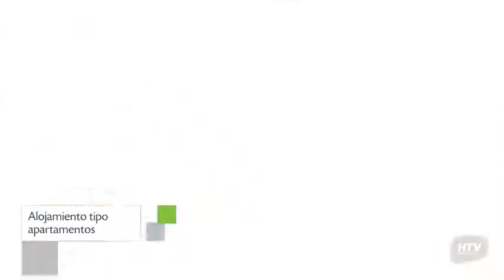Apartamento Residence Vespucci Flat, Natal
Residence Vespucci Flat dispone de 12 unidades provistas de ducha, caja fuerte y teléfono. La propiedad se encuentra localizada en una atractiva área de Natal.